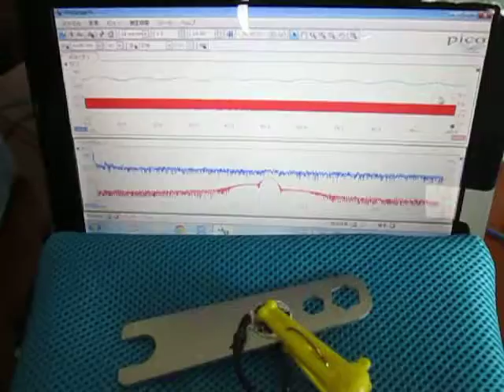音（振動現象）の形を聴く Hearing the shape of a sound（Vibration phenomenon）